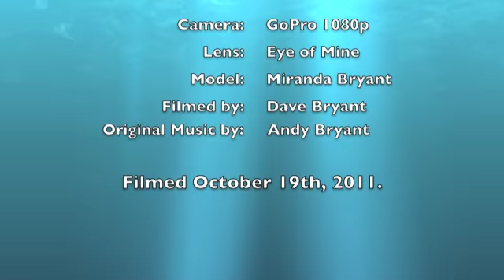Thailand Diving Phi Phi Island.m4v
Diving Phi Phi Island sites on October 19th, 2011. Music by Andy Bryant, filmed by Dave Bryant.
Sit back, relax, enjoy the marine life of Phi Phi.